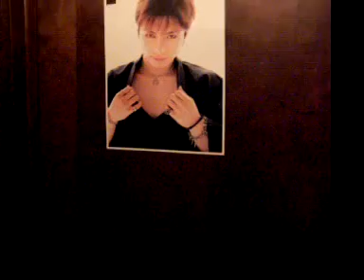Door Game IX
This is my sister in an incredibly bizarre outfit.  Looks like she's feeding my fox pelt some sort of drink as if it's completely normal.